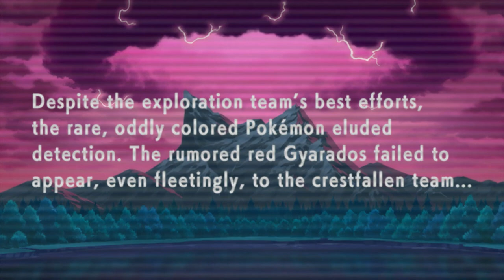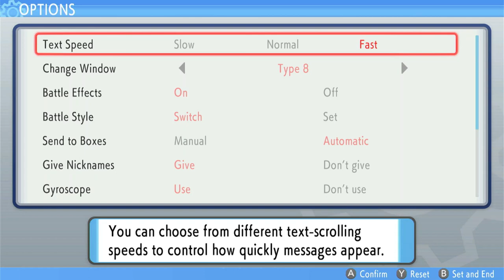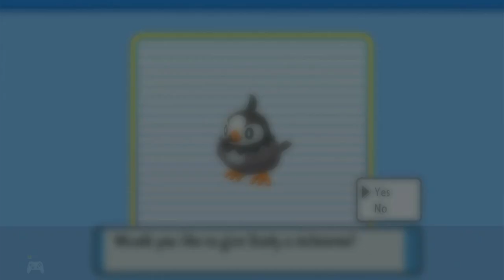Pokémon: Brilliant Diamond | Start (Twinleaf Town) through First Gym (Free to Use/No Commentary)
Nighttime gameplay as well because my sleep schedule is awful.